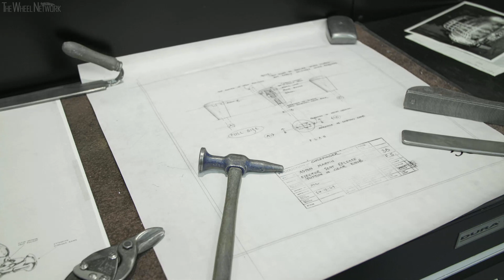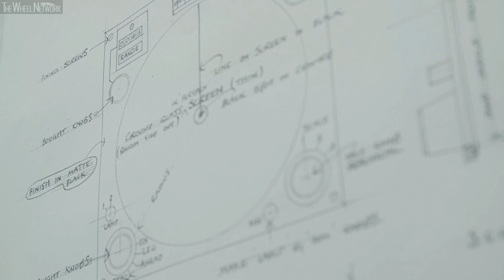Aston Martin Goldfinger DB5 Continuation Cars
▪ Work is ongoing to create collectors’ item new Goldfinger DB5 continuation cars with fully functioning gadgets as seen in the classic James Bond film
▪ Aston Martin, with EON Productions’ Oscar-winning special effects guru Chris Corbould OBE, are together developing the 25 continuation cars
▪ Gadget highlights include revolving number plates, a rear smoke screen, and replica machine guns

For the first time in almost 55 years Aston Martin is once again building one of the most iconic sports cars in the world as engineering development continues on the forthcoming Goldfinger DB5 continuation cars.

Aston Martin and EON Productions, the company that produces the James Bond films, are working on the 25 new cars that – aside from being remarkable as new-build DB5’s – will also feature an exciting array of working gadgets first seen on screen in the classic James Bond adventure Goldfinger.

Built at Aston Martin Works in Newport Pagnell, Buckinghamshire – the historic home of the brand for more than half a century and the place where all 898 original DB5 sports cars were manufactured between 1963 and 1965 – the 25 continuation models* will include an array of functioning devices created by Bond film special effects genius Chris Corbould OBE.

As development works continues, and the first engineering car takes shape at Aston Martin Works’ historic buildings, Chris and his team are working through the testing challenges of bringing legendary cinema scenes into the real world.

The DB5 featured in the Goldfinger film included all manner of ‘non-standard’ equipment supplied by Q Branch, from battering rams that emerged out of the front bumper to a retractable bullet-proof rear screen and oil slick delivery system.

The 25 Goldfinger DB5 continuation cars are set to feature a similar array of ‘extras’ – all standard-fitment on the new cars, of course – which Chris Corbould’s team are perfecting.

Subject to final engineering approval, the list of Bond-inspired gadgets will include these features familiar to viewers of the classic 1964 big screen hit.

Exterior:
▪ Rear smoke screen delivery system
▪ Rear simulated oil slick delivery system
▪ Revolving number plates front and rear (triple plates)
▪ Simulated twin front machine guns
▪ Bullet resistant rear shield
▪ Battering rams front and rear

Interior:
▪ Simulated radar screen tracker map
▪ Telephone in driver’s door
▪ Gear knob actuator button
▪ Armrest and centre console-mounted switchgear
▪ Under-seat hidden weapons/storage tray

All the new cars will be authentic reproductions of the DB5 seen on screen, with some sympathetic modifications to ensure the highest levels of build quality and reliability. Similarly, all the Goldfinger edition cars will be produced to one exterior colour specification - Silver Birch paint - just like the original.

Each Goldfinger DB5 continuation car will be priced at £2.75m plus taxes. First deliveries to customers will commence in 2020.